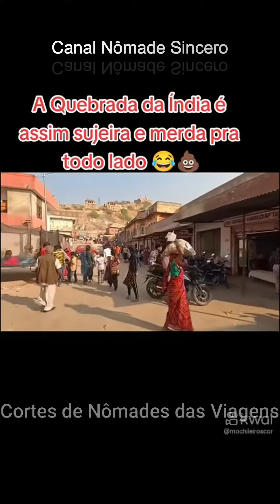A Quebrada na Índia é assim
Canal Nômade Sincero
Quebrada na Índia